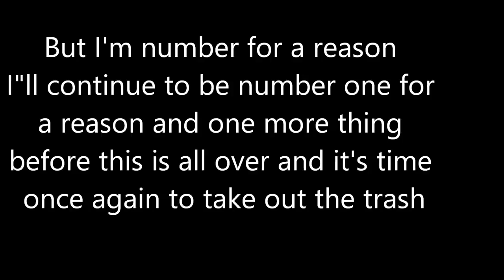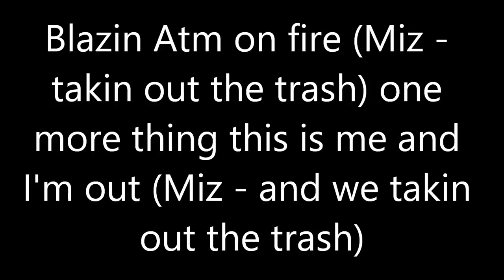Poncho Blazin Atm - Takin Out The Trash freestyle with lyrics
On behalf of Digital Records, Dawg Productions, Power Music INC., and WGE (The World Global Express), this is Poncho's "Takin Out The Trash freestyle" off of my 2nd studio mixtape called "Overcoming All Odds". With the lyrics, enjoy, and keep blazin.